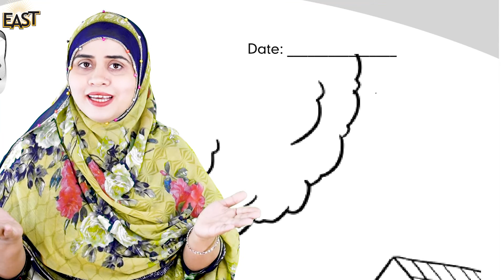Pre Year 1 School Day 22 Math Day 22